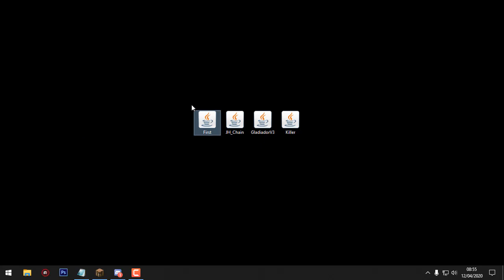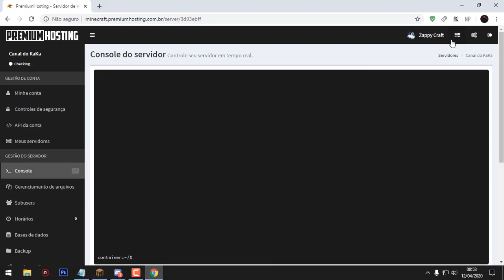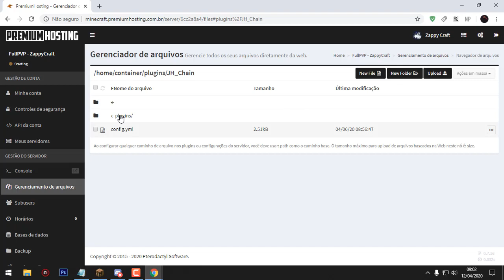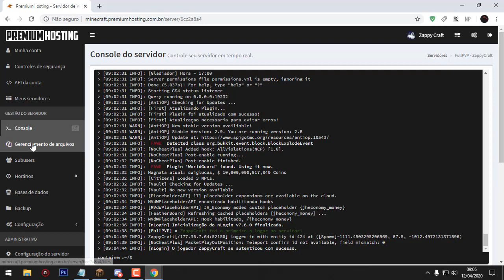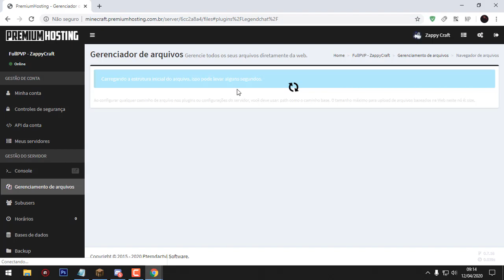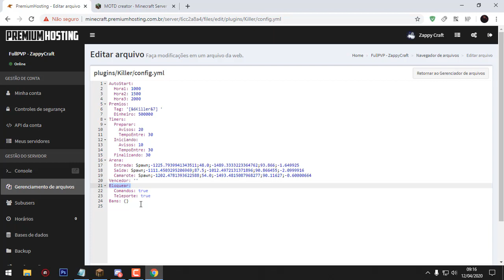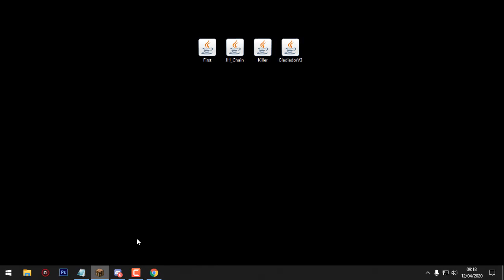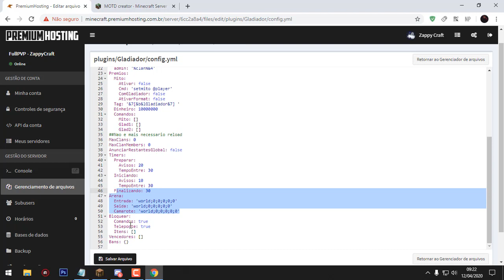✖ Como criar FullPVP do zero - 100% Otimizado/Profissional (XII)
Link: EnthCloud

██████████████ ★ DESCRIÇÃO ★ ██████████████